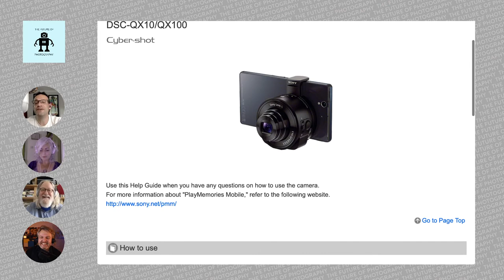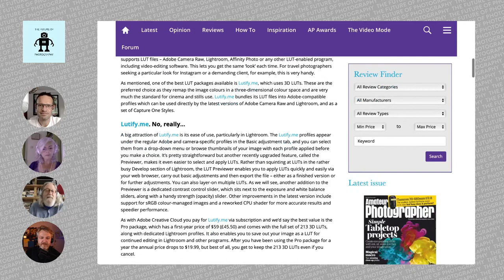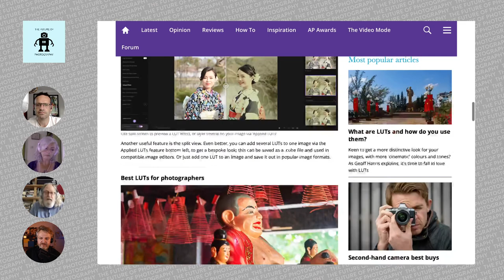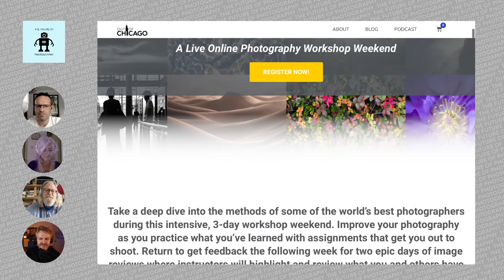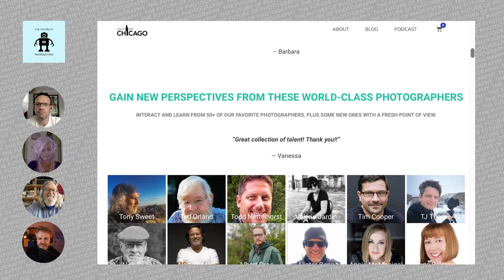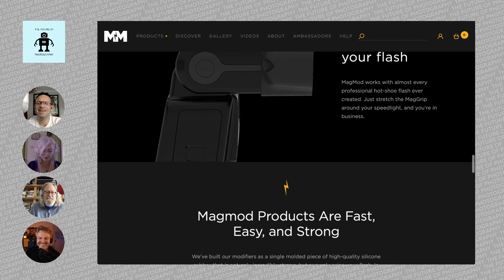142 Ten Years From Now: Cameras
There have been a ton of new camera announcements recently - set against the context of a massively failing market place that looks likely to never recover. This seems a little odd. So what happens next? What cameras will we shoot with in 10 years? What brands will make them? How many pieces do they come in? These and other questions are the subject of shameless speculation by the TFOP team this week - it's good fun! Picks of the week: [Out of Chicago] ($50 code CHRIS), [Sony QX10], [LUTs], [MagMod] light modifiers.